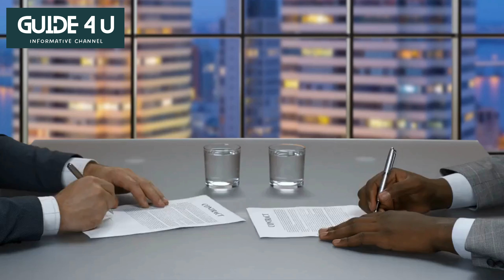CM Punk's Journey to AEW | What to Expect from His Future in Wrestling | Guide 4 U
CM Punk's journey to AEW has been a highly anticipated and exciting development for wrestling fans. After a seven-year hiatus from professional wrestling, Punk's return to the ring has brought renewed interest to the industry. As for his future in AEW, fans can expect to see him deliver his signature blend of athleticism and showmanship, along with his outspoken personality and dedication to his craft. It's sure to be a thrilling ride for both Punk and his fans.